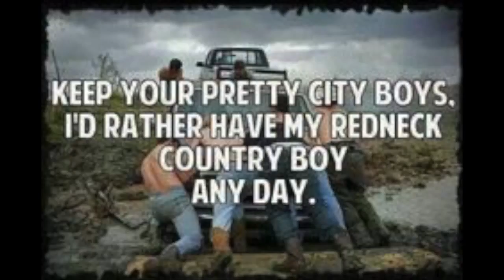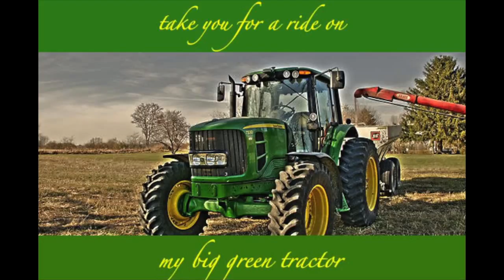Redneck Royals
Lyrics

1st verse
I gotta Yeti cooler in my truck
I wear my camo loud and proud, when I mud bog.
And I don’t like those city boys,
Walkin’ ‘round Flo-town,
Not wearin’ cape shirts.

Prelude
And every song’s like
Chicks, trucks, ducks, bucks
Drinkin outta solo cups.
Beer, deer, queer, we’re
Singing this in your ear
We don’t care, we’ll put a deer stand in your yard.
And everybody wears
Salt life, Mud life, Tow life, ‘Hoe life
Steel boots, big shocks, Nike socks with camo crocs
We don’t care, we’ve got Rockstars on our trucks.

Chorus
‘Cuz we’re Redneck Royals (Royals), I gotta big whip on my truck.
I gotta 12 gauge in the bed, to shoot down a mallard duck.
Let me be your man crush (man crush), call me Kenny Chesney.
And baby I’ll hunt (I’ll hunt I’ll hunt I’ll hunt)
With my Creekratz family.

2nd verse
My bos and I we crack a Bud
Right in the Sonic parking lot, watchin’ NASCAR.
And everyone who sees us knows,
That we got deep tread,
It’ll swallow a penny.

Prelude
And everybody's like
Small fry fall ball,
Antlers on my kitchen wall
Bass pro, Heybo, Mud boggin real slow
We don't care, we got Costas on our eyes
And everybody's like dirt roads, truck loads, shotgun reloads
Corn piles, tailgate, camouflage, fish bait
We don't care, we gotta dip wad in our mouths

Hook
Truuuuucks…… Truuuuuucks, Truuuuucks.
I’m lettin’ out a rebel yell
I’m gonna do it all for Dale.
Truuuuucks…… Truuuuuucks, Truuuuucks
And I ain’t gonna be cryin’
When I kick it off with Luke Bryan

Chorus
‘Cuz we’re Redneck Royals (Royals), I’m gonna get me a GRITS t-shirt,
from the Palmetta Moon, to wear on my pontoon.
I got a jacked up truck (truck), call me Jason Aldean.
And baby I’ll sing (I’ll sing I’ll sing I’ll sing)
My big green tractor’s sexy

Chorus
I’m gettin in a bar fight (bar fight), Gonna whip city boy tail,
I’m gonna let out a rebel yell, Gonna do it all for Dale.
I’m gonna call up Debo (Debo), tell him that we’re ready.
And Debo he’ll fight (fight)
And it’s gonna be deadly.